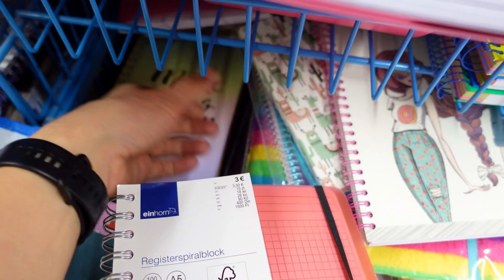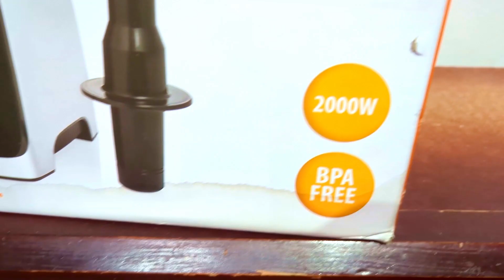OARE a5a OARĂ ESTE CU NOROC? 🍎 AVEM UN BLENDER NOU?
O zi agitată, cu cumpărături, înscriere la cursurile de înot și un blender nou. Este al 5 lea bender și sperăm că de data asta să fie cu noroc. De când așteptăm să bem un smoothie sănătos cu fructe!

👉 Canalul AVENTURI CU FAMILIA VALENTIN (vlog-uri)
👉 Canalul AVENTURI DIN FAMILIA VALENTIN (sketch-uri)